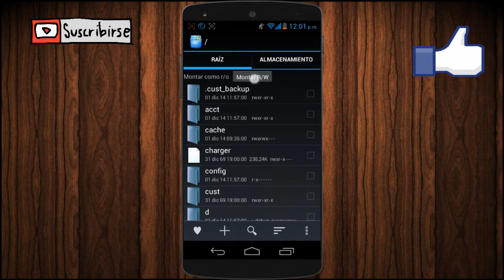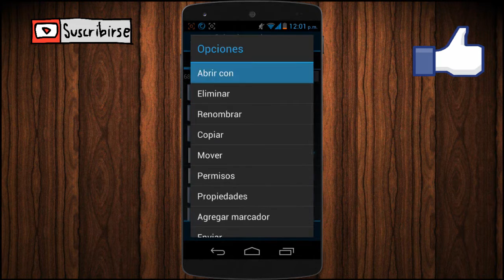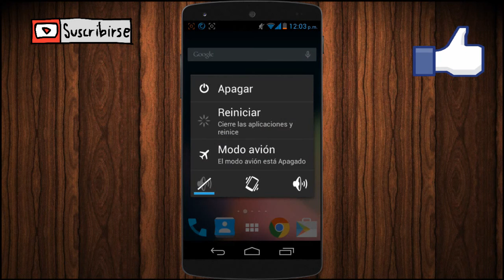como tener los botones virtuales en android facil y rapido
hola como estas amigos de youtube espero que se encuentren muy bien en este nuevo video les enseñare como tener los botones virtuales en android

tienes qu escribir esto

qemu.hw.mainkeys=0